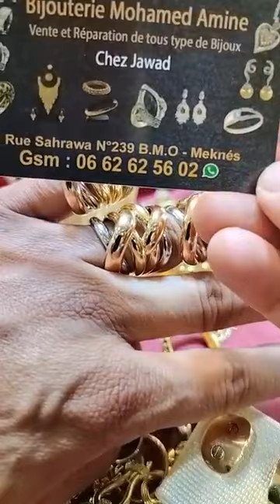17 يونيو 2023